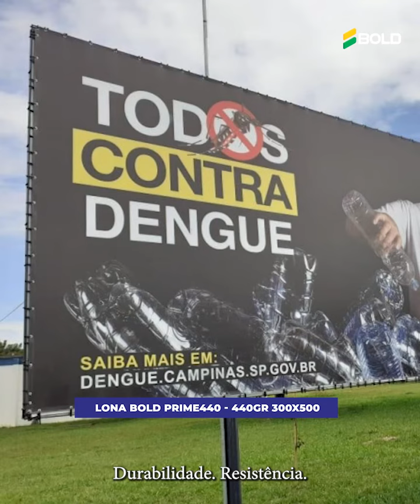Lonas para comunicação visual: saiba mais!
Você já conhece a qualidade dos produtos Bold, e para ficar ainda melhor lançamos a linha de LONAS BOLD!
Nossa linha de Lonas contempla as principais demandas e aplicações do mercado de comunicação visual, sendo compatíveis com todas as tecnologias de impressão digital.

⚠ Estoque disponível nas Lojas de Curitiba, Belo Horizonte e na Matriz em Jaraguá do Sul.⚠
Entre em contato e faça já sua cotação: 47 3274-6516